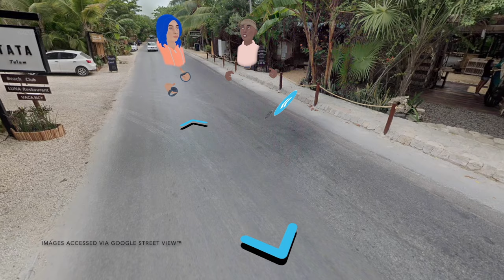Cheerio VR Trailer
Cheerio is the best way in VR to make friends